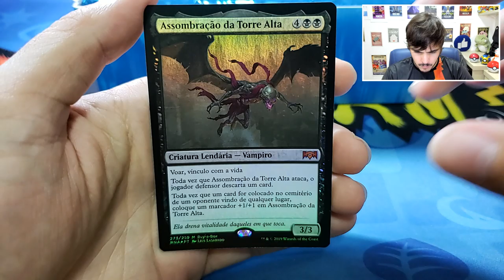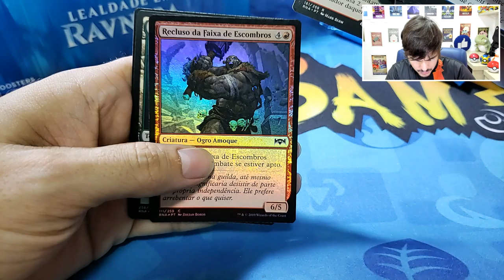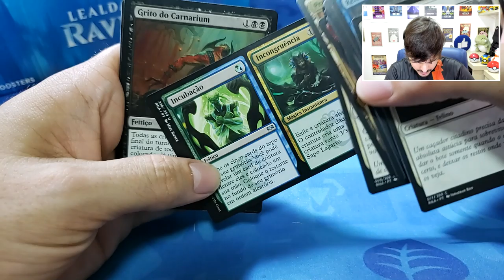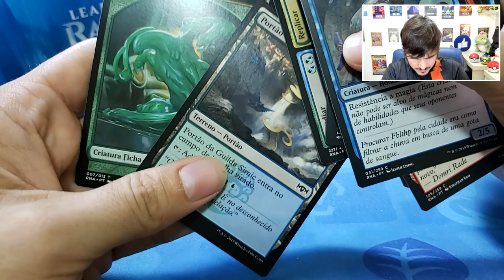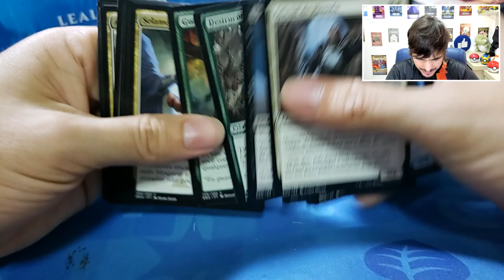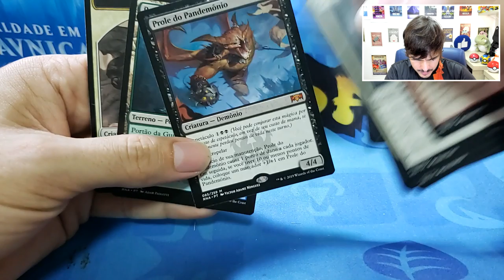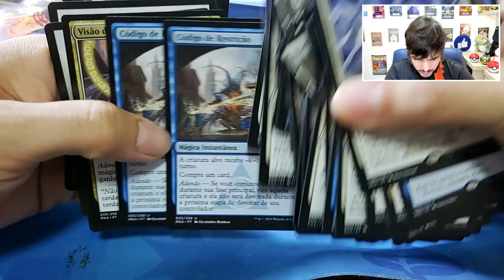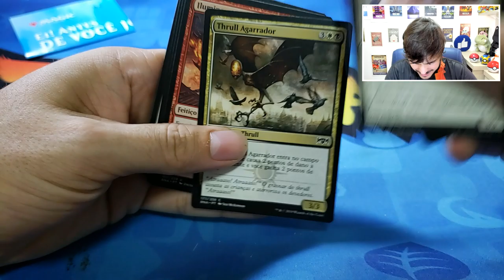SPEED Unboxing de Lealdade em Ravnica! DIRETO AO PONTO!